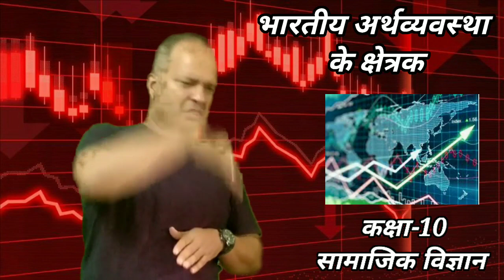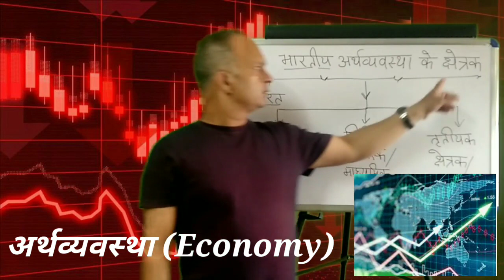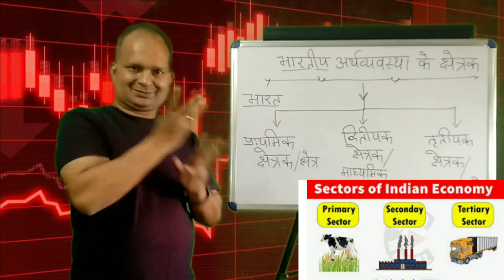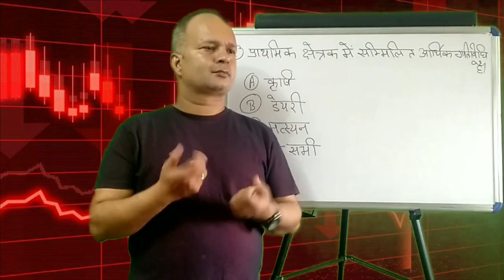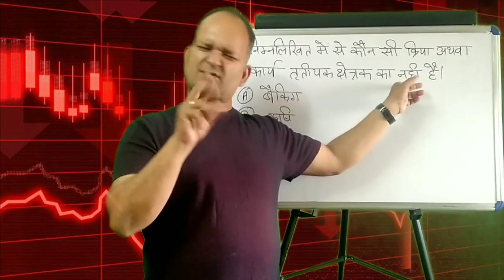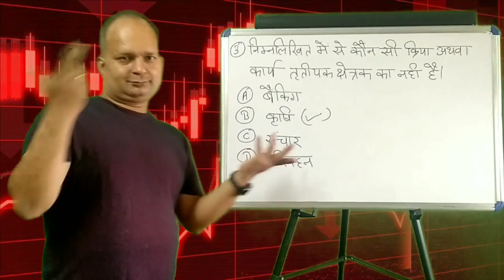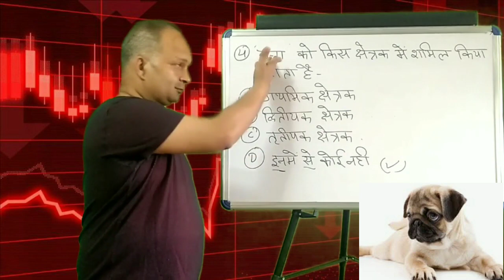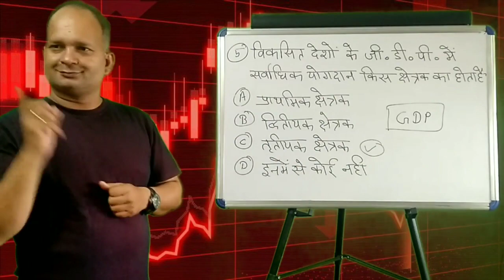Hindi Grammar For Deaf Part 104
See Our More Videos On Hindi Grammar